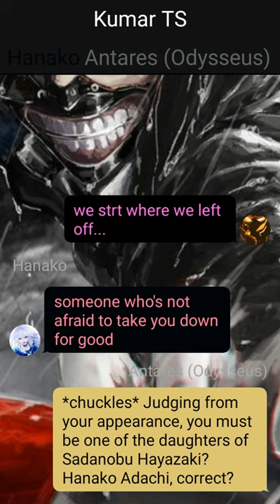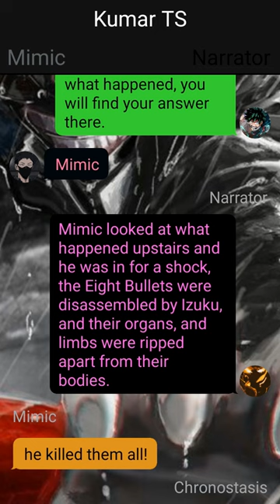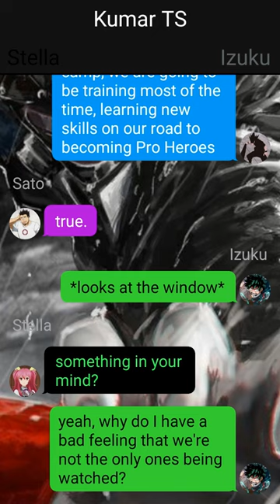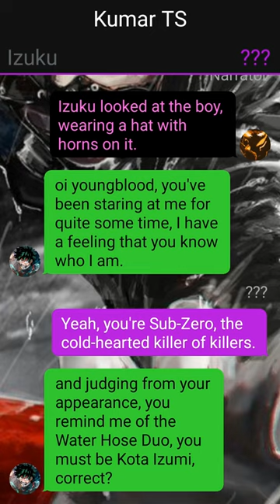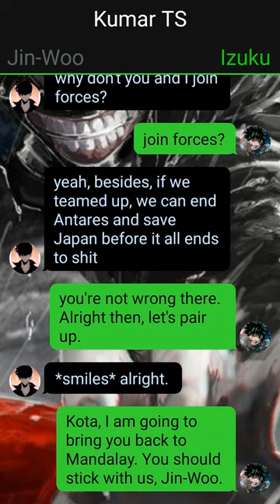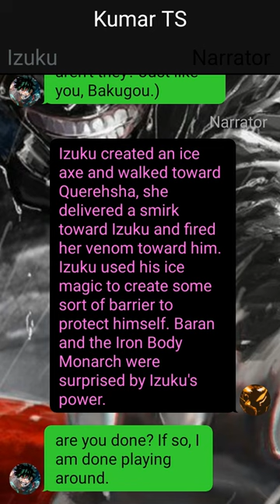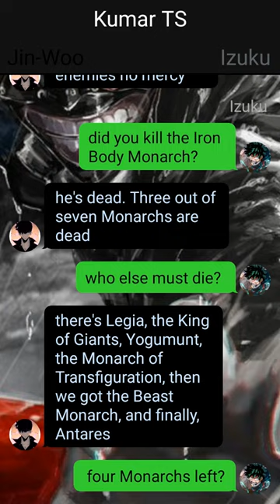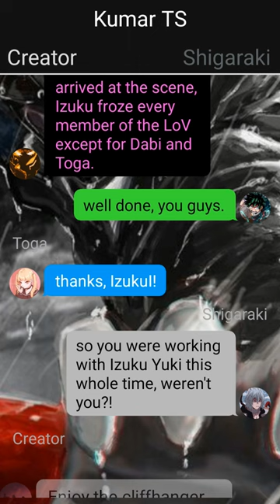Forst Monarch Deku Texting Story~{Pt~3} // Entry of Shadow Monarch // MHA/BNHA Texting Stories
1. *actions*
2. (thoughts)
3. /call or message/
4. -sign language-
5.//narrator//